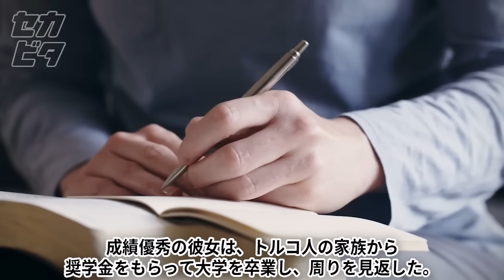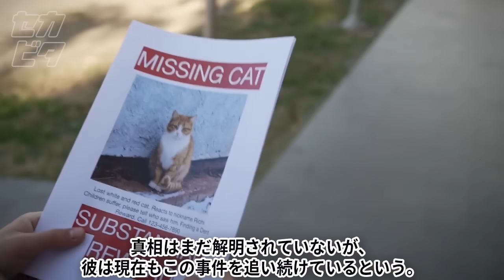騒然…ドローンが捉えた誰も見たことがない光景２０選